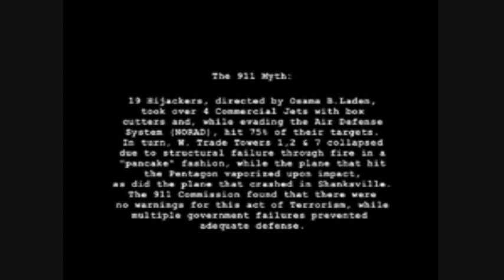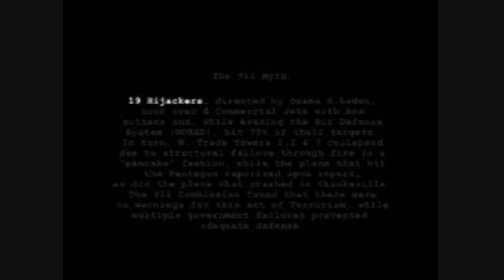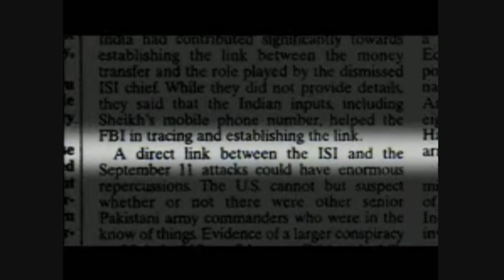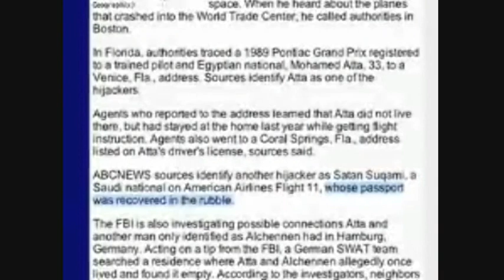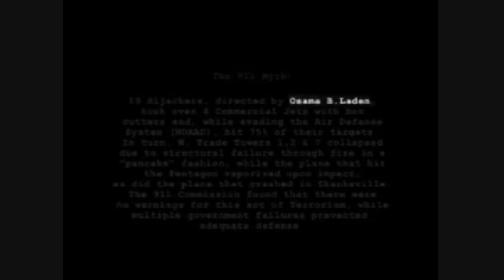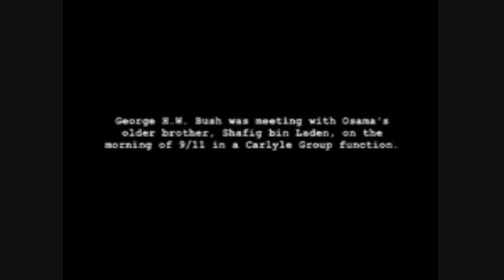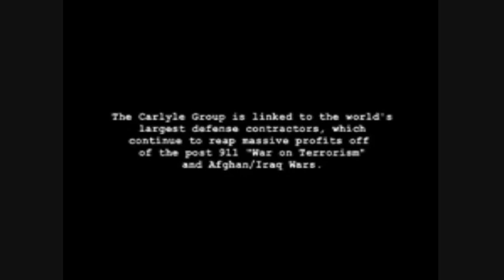9/11 Fantasy: Cavemen in Afghanistan Did It Part 1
The 911 attacks were just too sophisticated to be carried out by CAVEMEN and when you reach this conclusion you really have to demand an independent investigation into this atrocity.

Ask yourself first who had the power to carry it out?
Who had the power to cover it up?
Who really benefited from 911?
Why did the buildings collapse in the fashion they did?
Why was molten metal found at the base of each building including building 7?
Why was there not a bigger hole in the Pentagon?
Why was incriminating evidence destroyed both at the Pentagon and building 7?
Why did the suspected terrorists names not appear on any of the flight manifests?
How is it possible that at least 6 of the suspects are still alive to this day?
The list of unanswered questions goes on and on I could think of maybe another 50 questions to add here.

DEMAND AN INDEPENDENT INVESTIGATION NOW!

video source: Zeitgeist The Movie